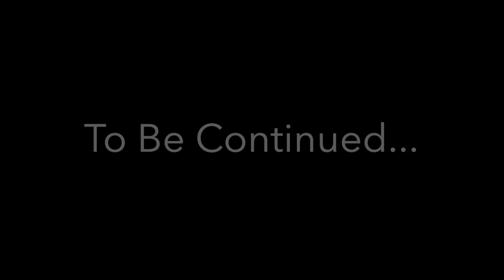Why Classical Musicians Can't Improvise - Part III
Learn historic improvisation at Improv Planet.
This is Part III of Dr. John Mortensen's improv lecture. Los Angeles, 2021.